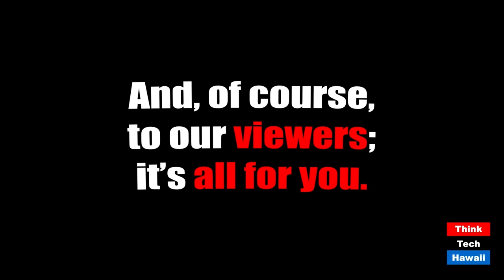Political Bias in Our Courts, Part 2 (The Rule Of Law In The New Abnormal)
The host for this episode is Chuck Crumpton.  The guests for this episode are Walter S. Kirimitsu and Jeff Portnoy.

Political and other bias in our courts and legal system, and impacts on important societal issues.